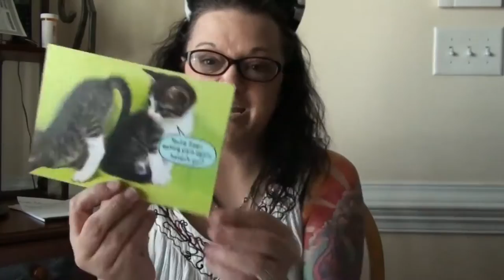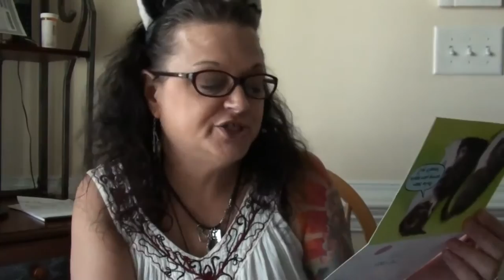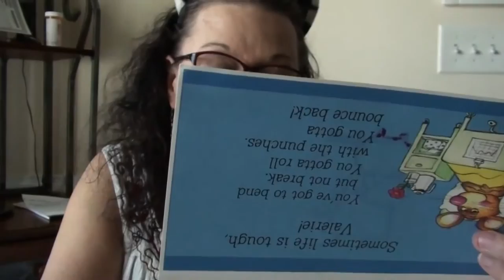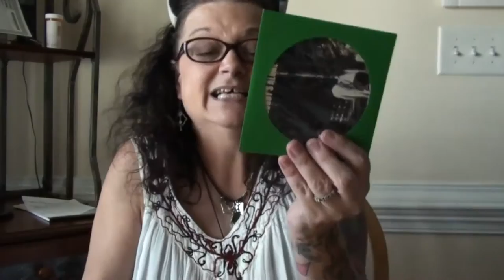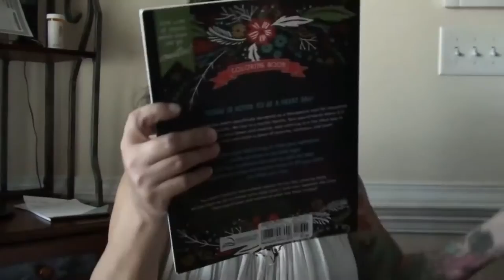MAIL CALL: VALERIES BIRTHDAY EDITION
Valerie get a package from back home! Kevin send her some clothes and the Neighborhood mail!